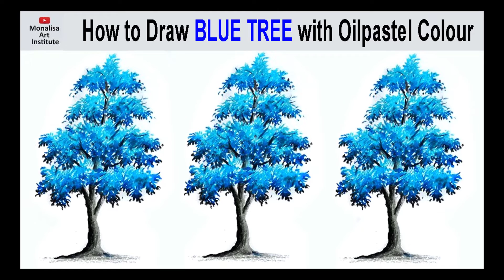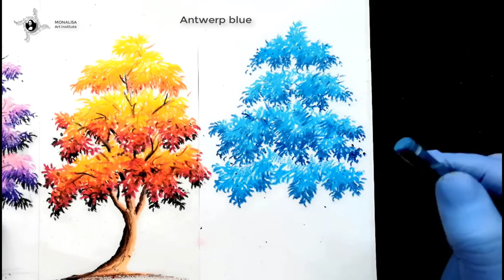How to Draw Blue Color Tree Step by Step | Tree for Scenery Drawing